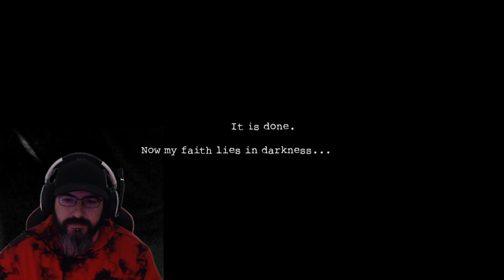Dark Deception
Playing Dark Deception. One wicked game. It's free on Steam. Check it out!!!